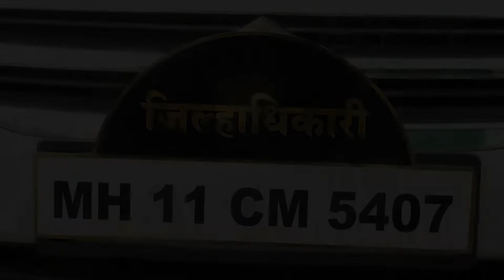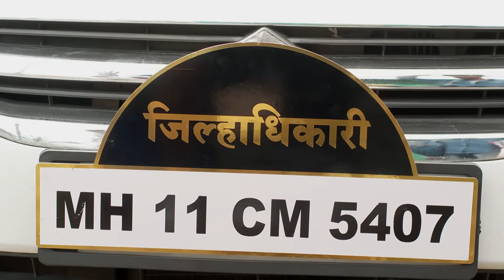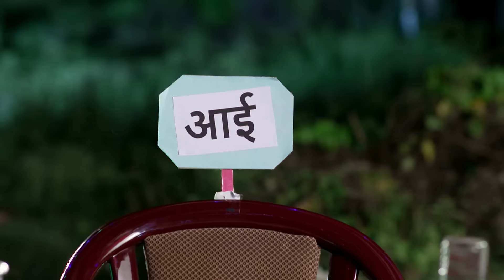अप्पी परत कामाला! रद्द केलेली सुट्टी आणि अर्जुनचा गोडवा! | Appi Amchi Collector | Full Ep 375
A pregnant woman tells Appi how the latter's 'Hirkani' project helped her. Appi informs Taide and Gaitonde that she is cancelling her leave. Later, the treat given by Arjun delights Appi.